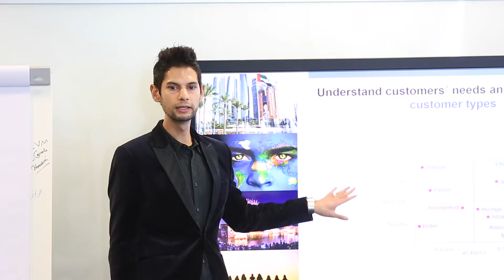Abu Dhabi Destination Workshop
نظمت دائرة الثقافة والسياحة – أبوظبي  ورشة عمل عن إمارة أبوظبي كوجهة سياحية بالتعاون مع جامعة موديل. وتمحورت أهداف الورشة حول فهم الهيكل السياحي والأنظمة والجهات المعنية الأساسية في مجال السياحة, وتحديد الاتجاهات والأنماط ذات الصلة بالسفر والسياحة، وتحديد عوامل الاضطرابات التي تواجه القطاع و الحصول على المبادئ والأدوات وأفضل الممارسات في التسويق و تنمية الذكاء التجاري.

The Department of Culture and Tourism – Abu Dhabi have conducted a workshop about Abu Dhabi as a Destination in coordination with Modul University, the aim of the workshop is to understand the structure, systems and key stakeholders of the tourism industry, determine trends and patterns relevant to travel and tourism, identify disruptors facing the sector and market, acquire essential principles, tools and best practices in marketing and develop business acumen.